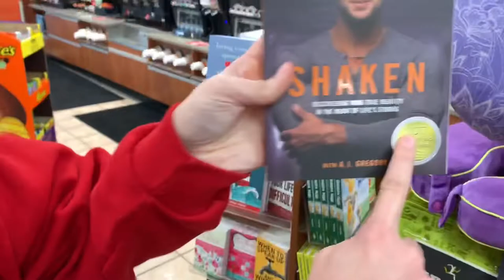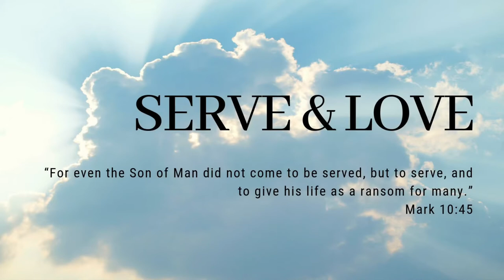MISSISSIPPI MISSION TRIP VLOG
my school took a group of students down to mississippi to serve & love !! :)

enjoy this vlog outlining everything we experienced